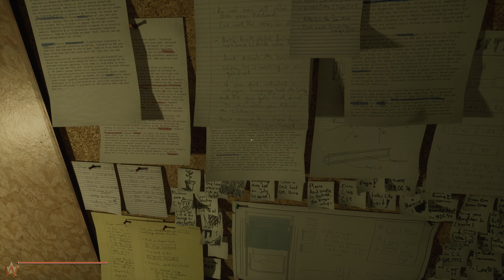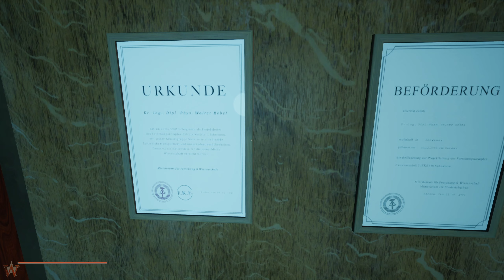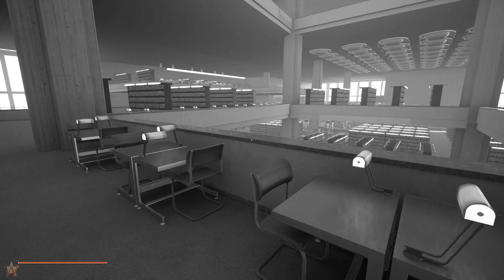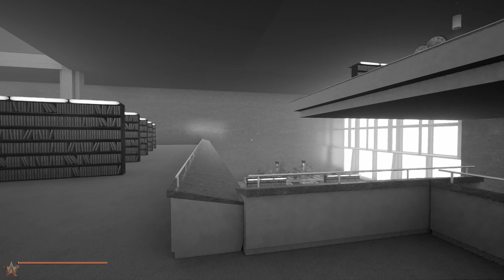Industria - 1 - Abends im Institut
Fühlt sich an wie ein Half-Life 2.4a.

Aus der Spielbeschreibung:
"INDUSTRIA ist ein First-Person Shooter, der dich kurz vor Ende des Kalten Krieges aus Ost-Berlin in eine parallele Realität reißt. Auf der Suche nach einem verschollenen Arbeitskollegen entschlüsselst du eine dunkle Vergangenheit in einer mysteriösen und surrealen Parallel-Welt."

Outro:
Wedge Lonestar